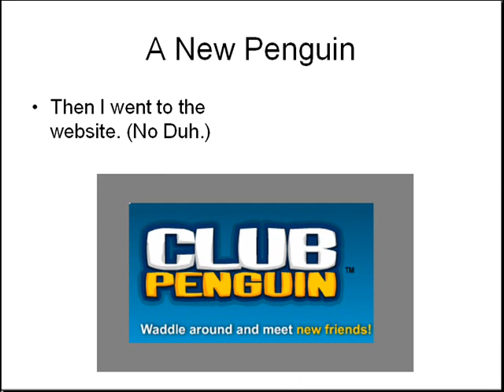Origin of Super Saru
How I made my penguin. And the drawings are horrible. Oh yeah, keep in mind that I made this before Disney owned Club Penguin.